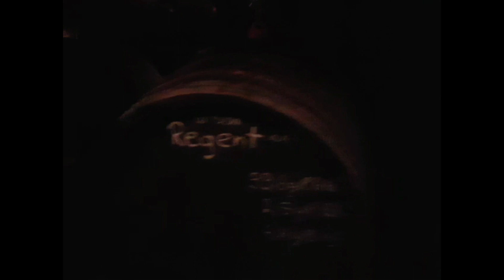Частная экскурсия по винным подвалам усадьбы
В подвалах усадьбы фон Нелль хранятся не только актуально разрабатываемые вина, но и ценные редкости с 1911-го года